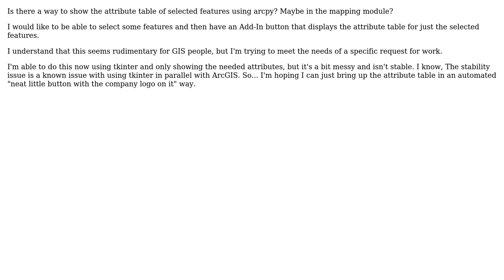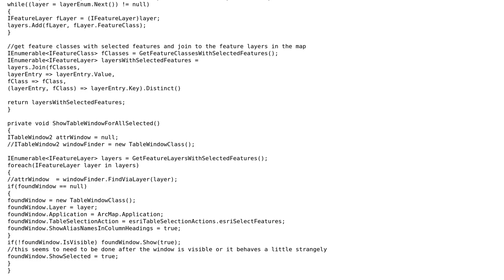GIS: Showing attribute table of selected features using ArcPy?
With thanks & praise to God, and with thanks to the many people who have made this project possible! | Content (except music & images) licensed under CC BY-SA | Music | Images & others | With thanks to user PolyGeo user Martin Wilkerson user GeoJohn and the Stack Exchange Network Trademarks are property of their respective owners. You are responsible for your own actions.